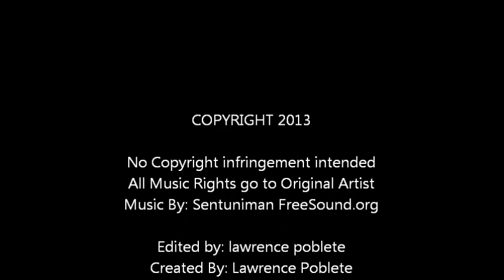Xbox Vs Ps3 Arguments, Advantages & Disadvantages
A very common Topic is discussed today along with different opinions on both sides. Ps3 Vs Xbox360.  I know it might be a wierd topic to start with but I have to start somewhere. This is my opinion, not your opinion, so chill xD

Tune in to more Videos that are coming out soon.

Want to know when Ive uploaded ?
Maybe you want to know about me more ?
Maybe Just A Random Fun Chat ?